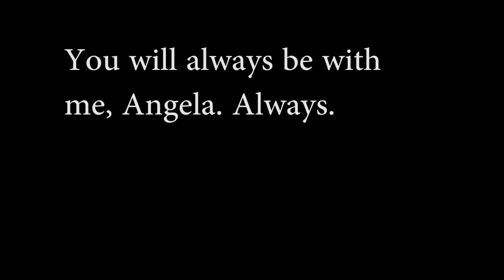Remembering Angela Kay Sutton: 1988-2015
I lost one of the greatest people that ever came into my life recently. We had some fun, we made some movies, we made some memories, and now I have to hold on to that.

I miss you, Angela. And I promise, I'll never forget you.